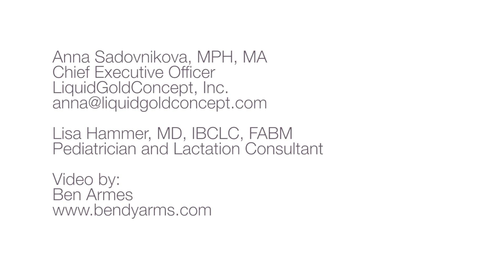Case 3.1: Lactation Simulation Model Case Series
Lets begin case 3! Here are the necessary equipment, materials, and LSMs

Before starting "Case 3.2: Breastfeeding Mother with Breast Pain" make sure you watch this video and prepare all of the necessary materials.

to learn more about the Lactation Simulation Model